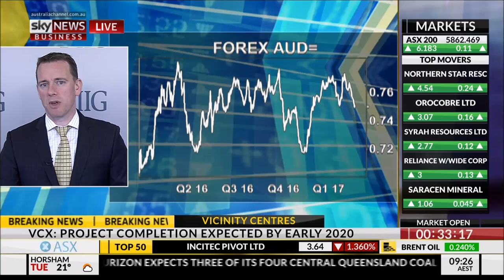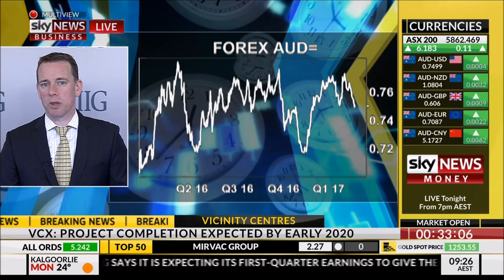FIIG Securities' Mark Bayley on Sky 10/04/17